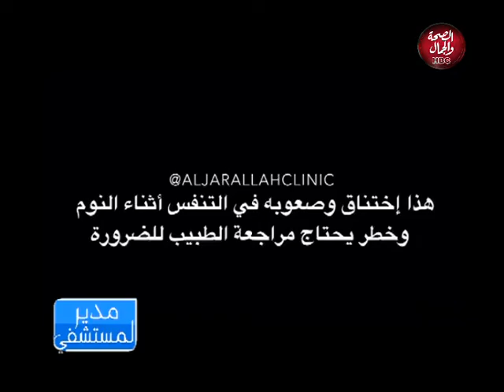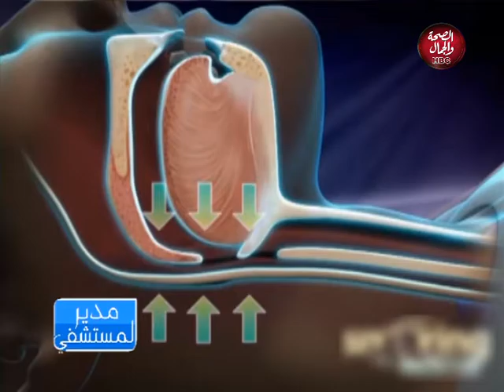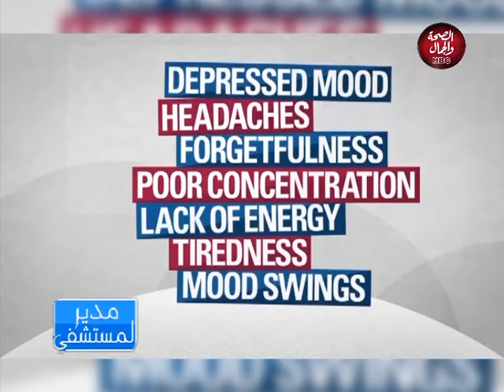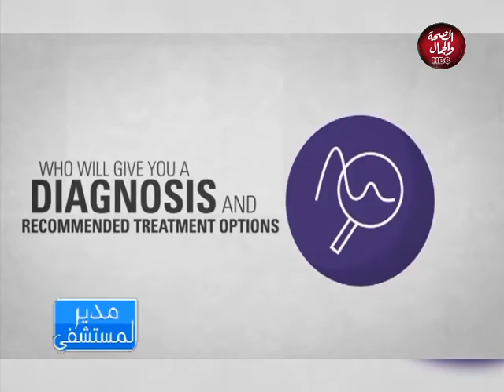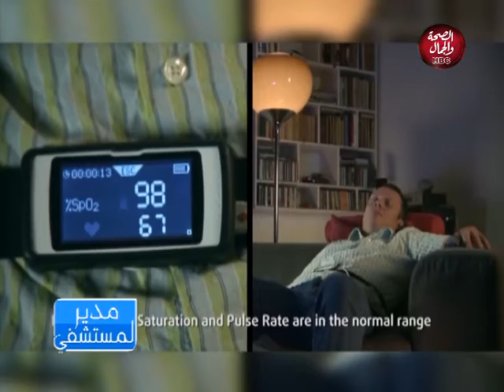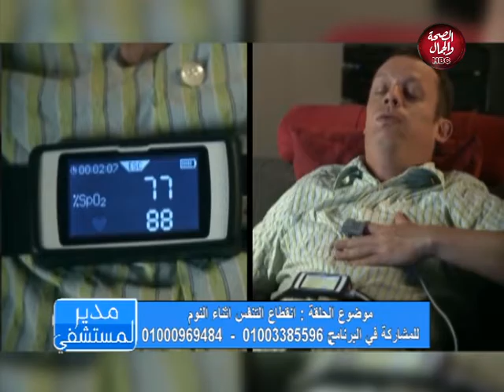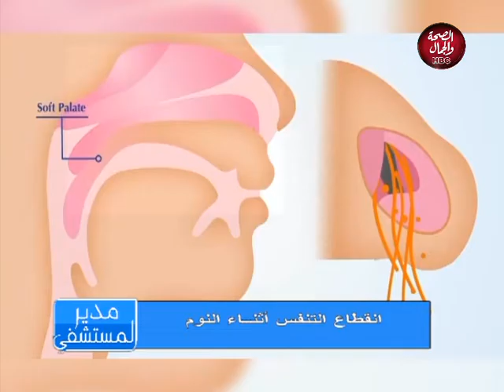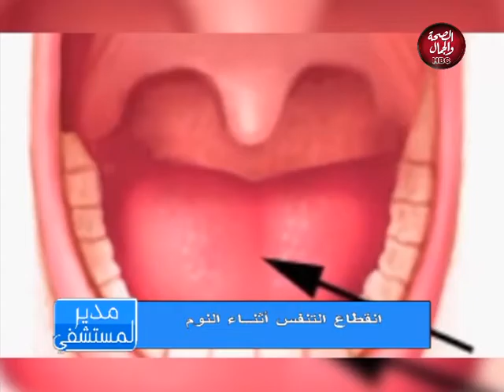مدير المستشفي | انقطاع التنفس أثنا النوم